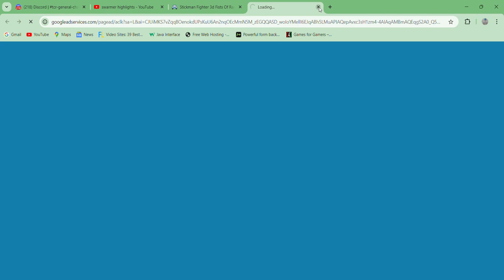Stickman Fighter 3d Fists Of Rage - gameplay Online Unity Beat em up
A blobby stickman takes it to the streets.

Play The Game Online